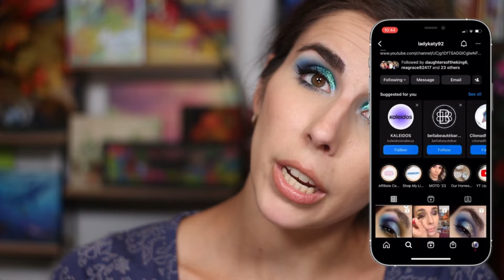WHY DID I LEAVE MY YOUTUBE CHANNEL?! What's Been Happening Behind the Scenes...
I kinda disappeared from my Youtube channel, so here is a LONG overdue life update on WHAT, exactly, happened that took me by such a surprise I had to pretty much go silent on Youtube and my Instagram page. I hope you enjoy the ramblings :-)

Eyeshadow: Wicked Widow Beauty Scissorhands 2 Palette
Lipstick: Maybelline Lip Lifter Gloss in Stone

- 30
Married? Kids?
- Yes, I've been married for 8 years and have 4 children -- a 6 yo girl, 4 & 2 yo boys, and a little girl born in August of 2022!
- Oily

Using the links & codes below will earn me a commission from purchases made (unless specified otherwise).